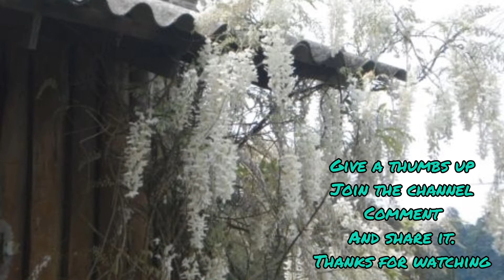✠ Glicinía Branca * Alporquia ✠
Espero que gostem da minha alporquia nessa linda glicinia!

HAIL ODIN!